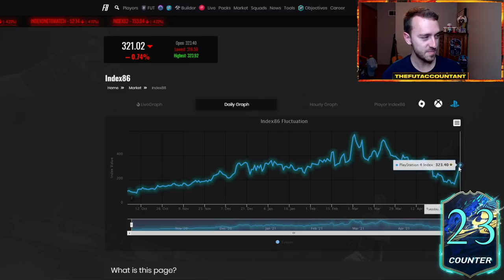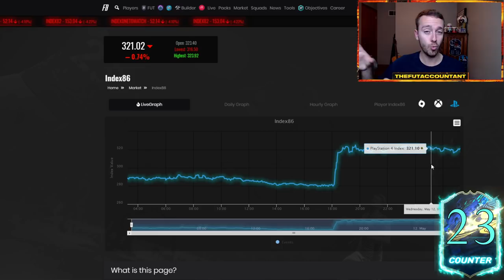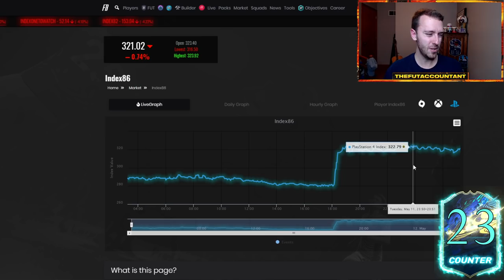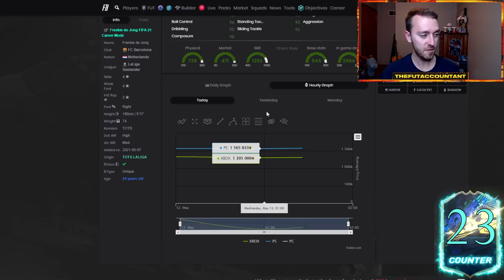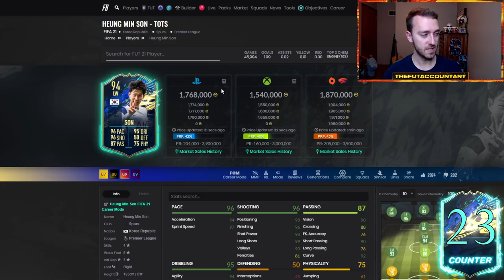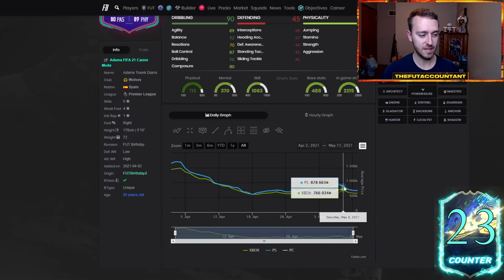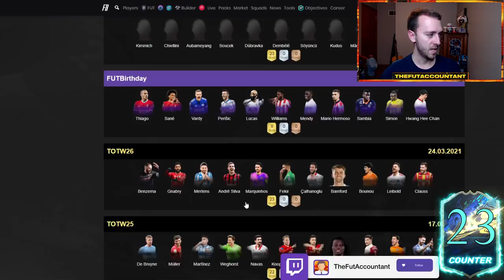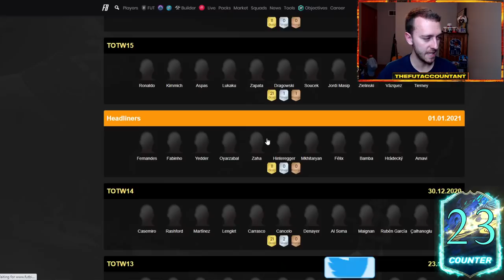LA LIGA TOTS GUARANTEED SBC TODAY! THE CONTENT KEEPS COMING! FIFA 21 Ultimate Team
La Liga TOTS Guaranteed SBC Today! The insane content keeps coming in FIFA 21 Ultimate Team! How will the market react today to this SBC and WL Rewards on the horizon? We tallk about it all and more in this video!